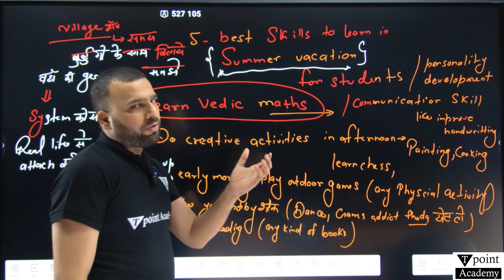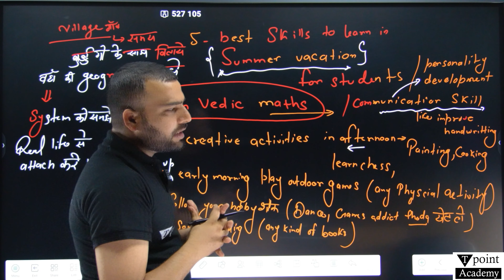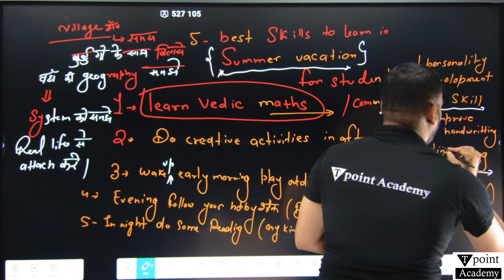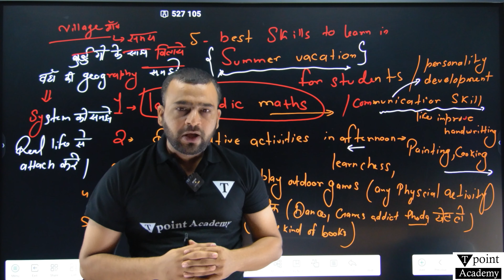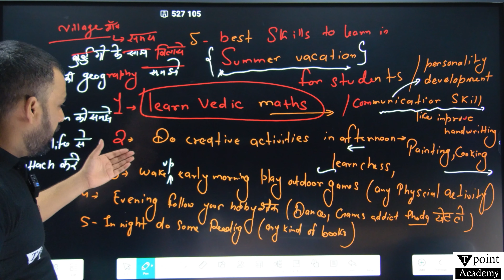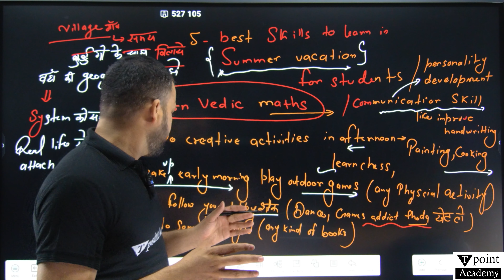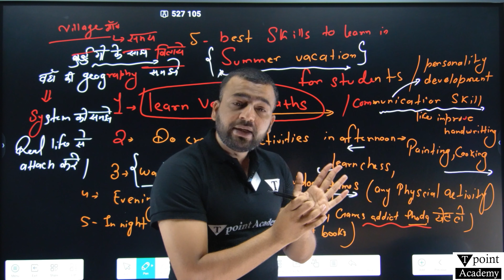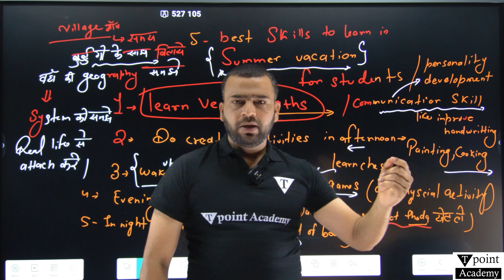5 Best Skill to Learn in Summer Vacation | Tpoint Academy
5 Best Skills to Learn in Summer Vacation | Tpoint Academy

Welcome to Tpoint Academy! Summer vacation is the perfect time to learn new skills and enhance your personal and professional development. In this video, we present the 5 best skills you can learn during your summer break to make the most of your free time and boost your future prospects.

What You'll Learn:

Coding and Programming:

Introduction to popular programming languages like Python, Java, and HTML.
Benefits of learning coding for future career opportunities.
Graphic Design:

Basics of graphic design and tools like Adobe Photoshop and Illustrator.
How graphic design skills can help you in various creative fields.
Digital Marketing:

Overview of digital marketing strategies, including SEO, social media marketing, and content creation.
Importance of digital marketing skills in today’s job market.
Public Speaking:

Techniques to improve your public speaking and presentation skills.
How mastering public speaking can boost your confidence and career prospects.
Financial Literacy:

Basics of managing personal finances, including budgeting, investing, and saving.
Importance of financial literacy in achieving long-term financial goals.

Expert recommendations from experienced educators at Tpoint Academy.
Practical advice on how to start learning these skills.
Tips on resources and courses to help you get started.
Make the Most of Your Summer:
Let’s make this summer a productive and enriching experience!

Join the Conversation:
Have questions or feedback? Drop them in the comments section below, and our team will be happy to assist you!